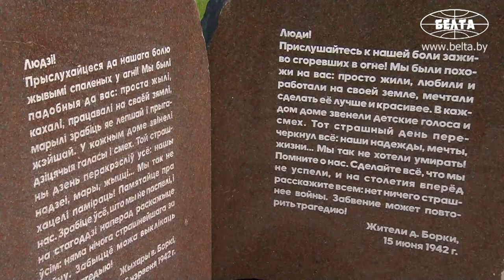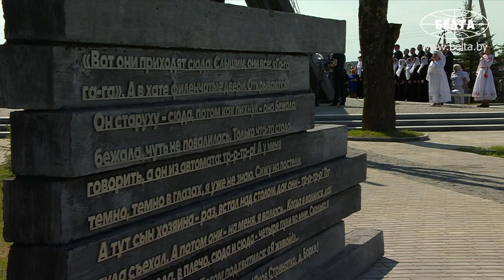Лукашенко принял участие в открытии мемориального комплекса памяти сожженных деревень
Президент Беларуси Александр Лукашенко принял участие в открытии мемориального комплекса памяти сожженных деревень Могилевской области, который расположен в деревне Борки Кировского района.